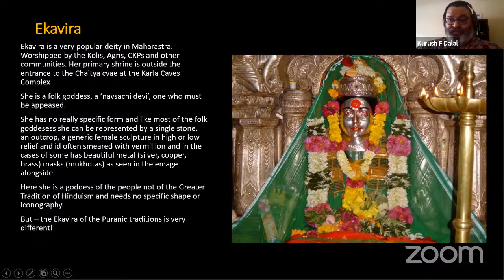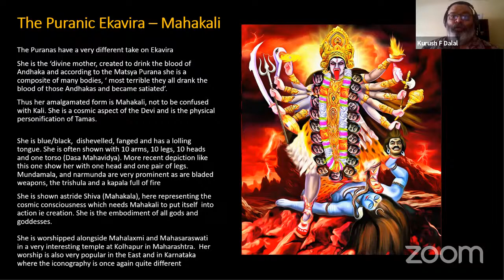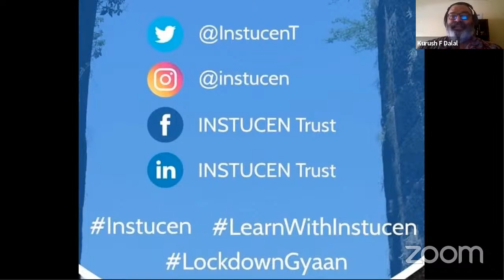E for EKVIRA (A-Z of Iconography)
Presenting the fifth letter for the "A-Z of ICONOGRAPHY" with Dr. Kurush Dalal

Join us every Monday-Friday at 3 p.m. (IST)

Presenting the fifth episode in the series on "E FOR EKVIRA"

About the Speaker:
Dr. Kurush F. Dalal
Director
School of Archaeology, INSTUCEN Trust

Dr. Kurush F. Dalal has a BA in Ancient Indian History and History from the University of Mumbai, an MA in Archaeology as well as a PhD on the Early Iron Age in Rajasthan, both from Deccan College, Pune University. Subsequently he shifted focus to the Early Medieval Period predominantly on the West Coast of India and excavated the sites of Sanjan, Chandore and Mandad. These excavations and the data recovered have had a had a strong impact on scholarship in the region. The recent Mandad excavations have revealed a brand new hitherto unknown Indo-Roman Port site with antecedents going back even further. Dr. Dalal also actively works on Memorial Stones and Ass-curse Stones in India and dabbles in Numismatics, Defence Archaeology, Architecture, Ethnoarchaeology and allied disciplines.
He is the Co-Director of the Salsette Explorations Project, a massive Urban Archaeology Project documenting the Archaeology of Mumbai since 2015, thus extending his interest from the Medieval into the Colonial Period. He has published over 35 papers and has read many more at National and International Seminars. He is a visiting lecturer at various Universities, Colleges, Schools and Government Institutions. He taught archaeology and allied subjects at the University of Mumbai for 10 years. He has recently blended his passion for food and archaeology into a research in Culinary Anthropology and Food Archaeology. He runs a very successful course called The Studying Food Workshop teaching food beyond the usual topics. He has made the most of the lockdown teaching via Instagram Lives and by teaching at various online platforms like Mythopia and INSTUCEN.